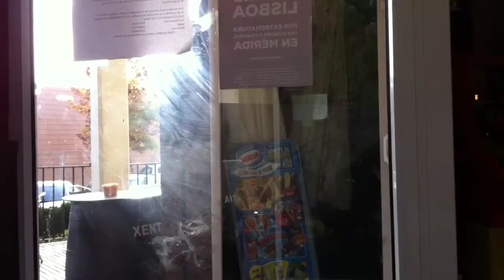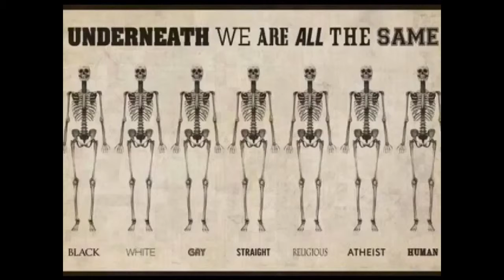Værblogg fra Mérida 14/12-2015 Overskyet og regn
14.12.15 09:00 Merida: overcast 14°C. Vind:ØSØ/3 m/s.